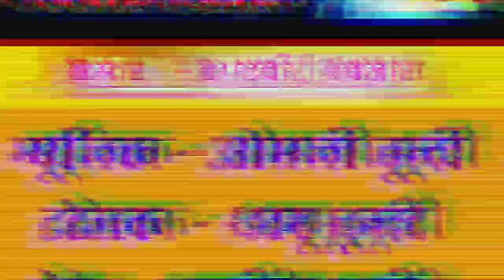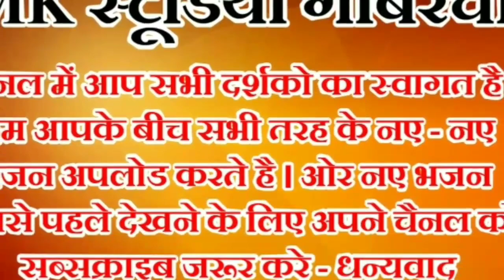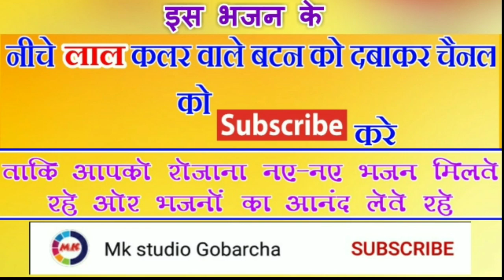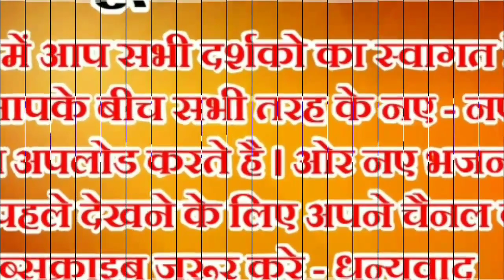फिल्मी स्टाइल में बालाजी महाराज का शानदार भजन || सिंगर पटवारी बंजारा || Recording :- MK Studio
Hello,

1.भजन :- बालाजी भजन
2.गायक :- पटवारी बंजारा
3.पेढ प्लेयर :- जगदीश बून्दी
4.ढोलक प्लेयर :- धरमू बून्दी
5.कीबोर्ड प्लेयर :- ओमजी बून्दी
6.साउंड सिस्टम :- Mk साउंड गोबरचा
7.रिकॉर्डिंग :- mk स्टूडियो गोबरचा धर्मवीर पांचाल 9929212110
Live Program :- बालाजी मंदिर गोबरचा त,किशनगंज जिला बारां राजस्थान

विशेष आग्रह --
दोस्तो हम आपके बीच रोजाना इसी तरह के राजस्थानी, हिंदी, हाड़ोती, मारवाड़ी, क्लासिक्ल ओर भी नए नए भजन लाते रहेंगे।